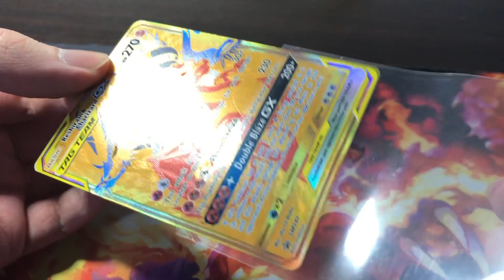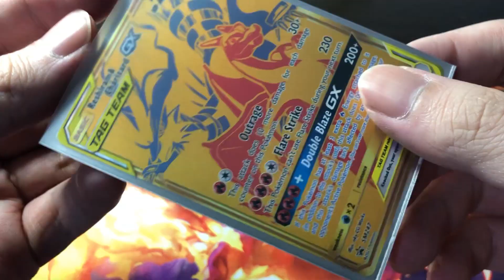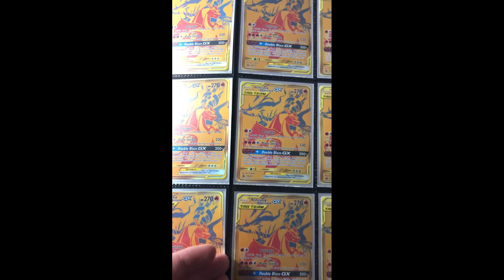Changing the Sleeves of the Charizard cards to Charizard Sleeves...